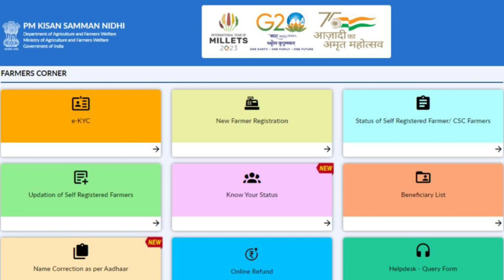PM Kisan 16th installment not received | PM Kisan 16th installment date 2024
pm kisan 16th installment nahi aaya
pm kisan ki 16 kist kab aaegi
kisan samman nidhi yojana 16 kist 2024
pm kisan ka paisa nahi aa raha hai to kya karen
pm kisan kist news